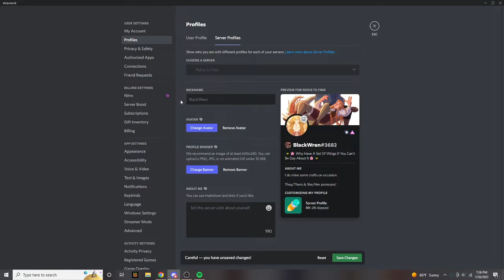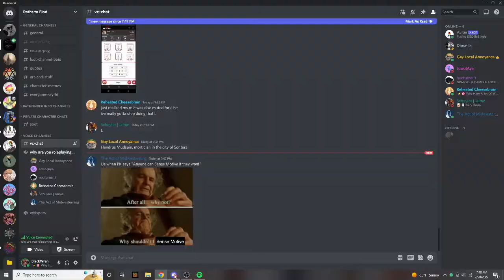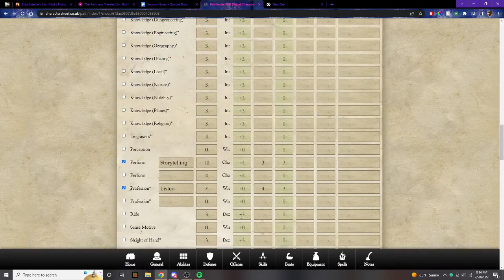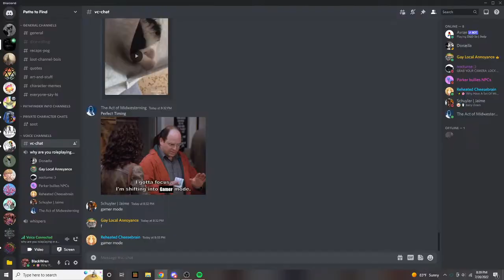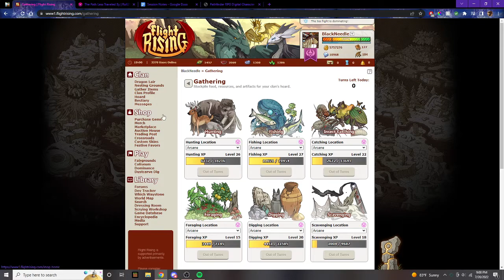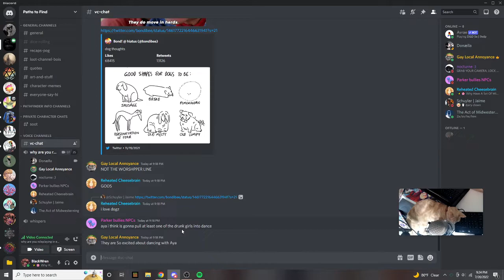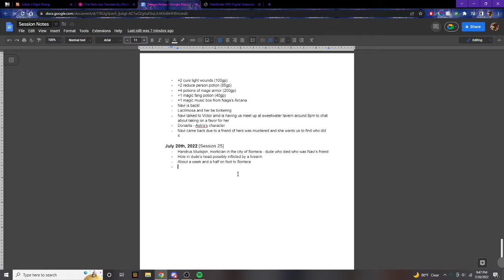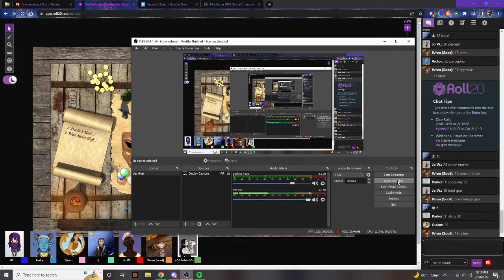Horny Mischief & Dog on the Stage // July 20th, 2022 [Session 25] (Pathfinder)